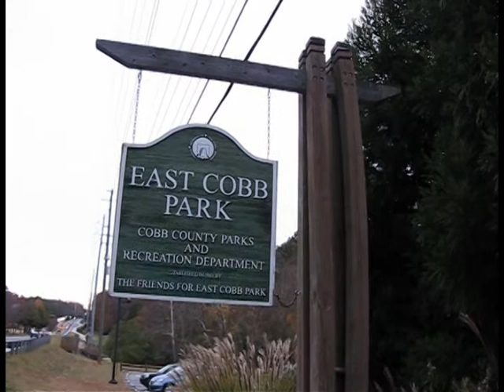Nouvelle-Orleans / Poitou Charantes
A delightful French project